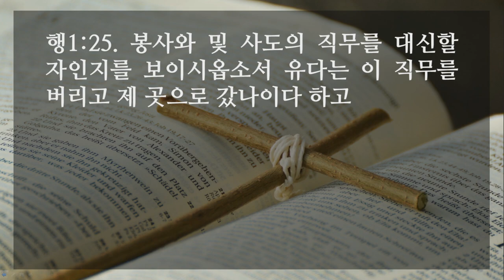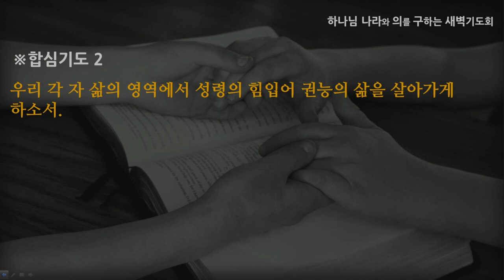[선한목자교회] 새벽기도 2021년 05월 07일 | 성령의 권능에 증인으로 살아가십시오 - 김영동 목사 [사도행전 1:1-26]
성령의 권능에 증인으로 살아가십시오 - 김영동 목사 [사도행전 1:1-26]